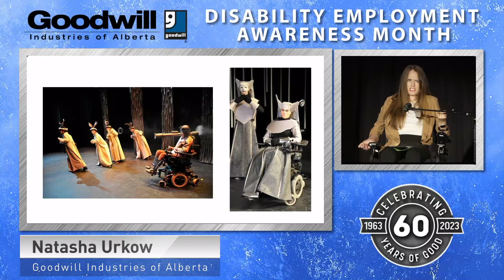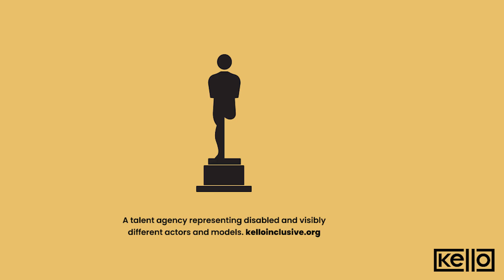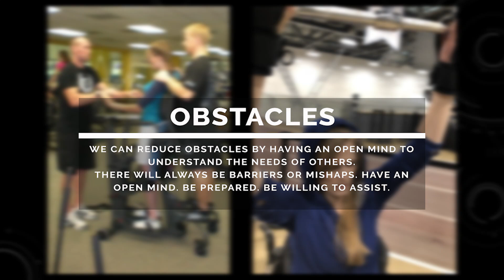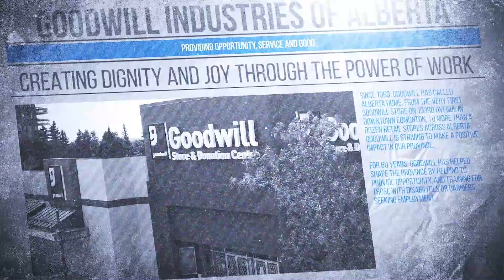I CAN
Meet Natasha Urkow a Research and Accessibility specialist at Goodwill.
Multi-talented in a variety of aspects, Natasha found opportunity at Goodwill and with Kello Inclusive and modelling agency with a focus on hiring people with TV and film who have a disability.